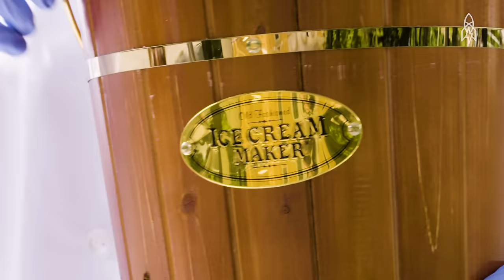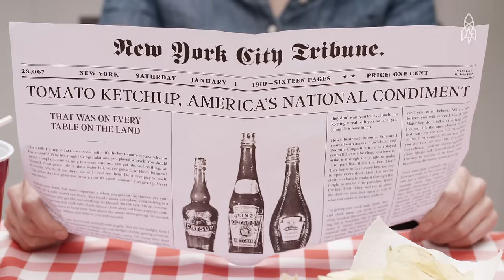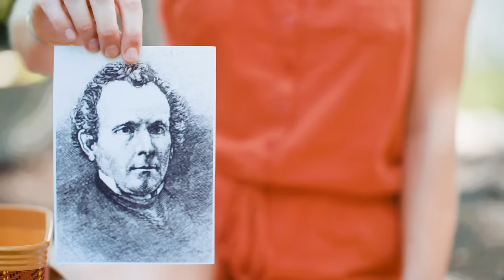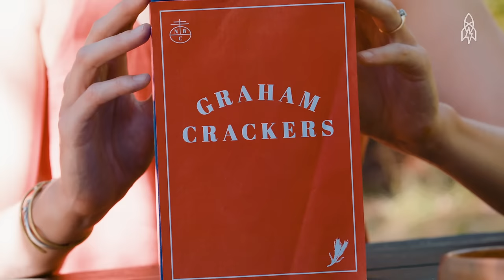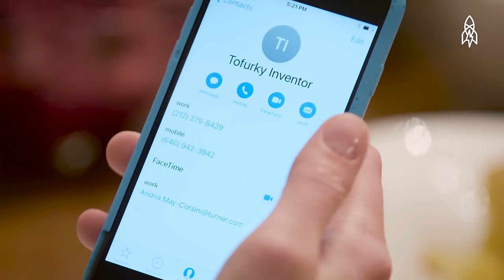Surprising Food Stories with Katie Quinn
Great Big Reel 171:
New to our channel, or don't have time to look through our back catalog? This video is part of a series of Great Big Reels we've put together for a blast through our world. In this reel, we get the surprising, unlikely, stupendous, and downright delicious stories behind five classic foods with our favorite food personality. Let's learn!